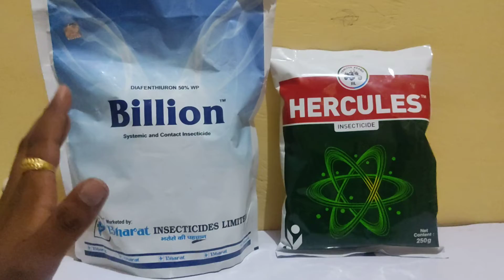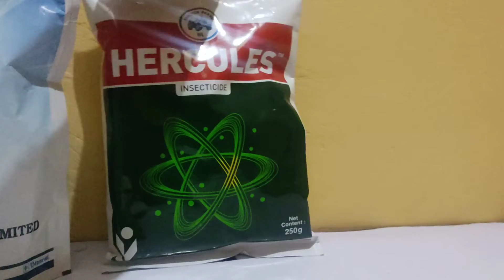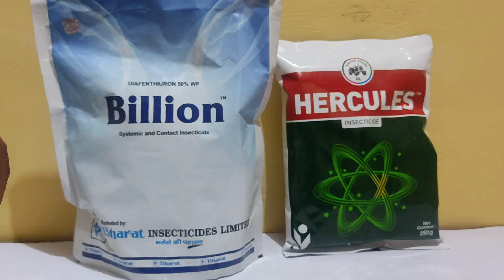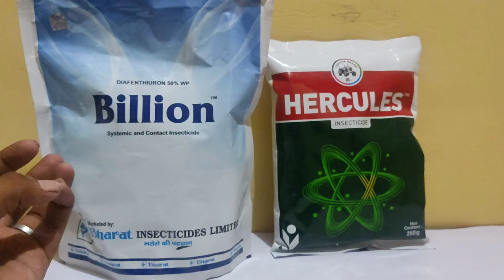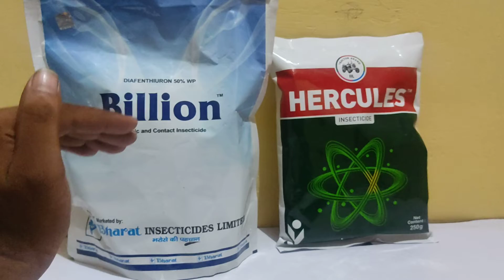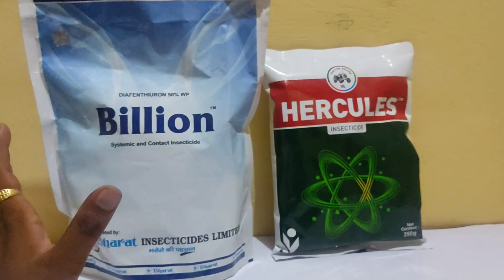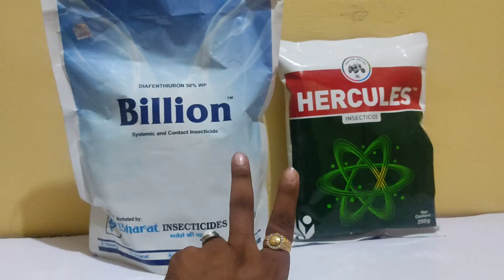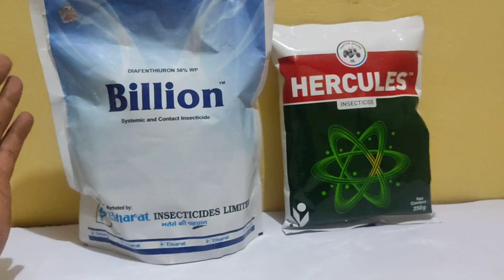Billion vs Hercules सभी प्रकार के रस चूसक कीटो को मारते है। पूरी जानकारी